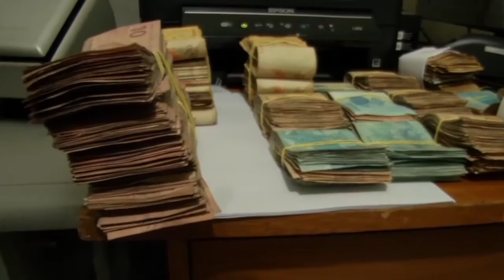Polícia incinera droga de tráfico internacional, avaliada em R$ 1 milhão